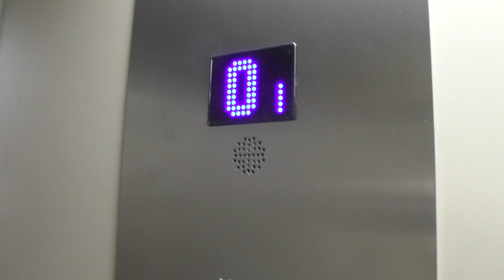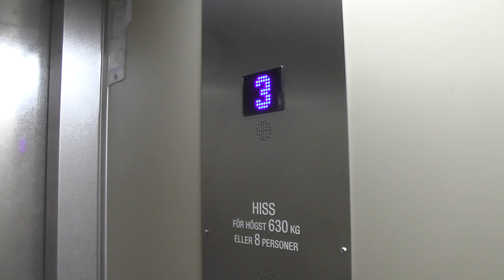1989 KONE (MB: Stockholms Hiss & Elteknik) Hydraulic elevator @ Bergakungsvägen 18, Huddinge, Sweden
ELEVATOR INFORMATION!

Manufacturer/Tillverkare: KONE
Model/Modell: M
Installation year/Byggår: 1989
Capacity/Maxvikt: 630Kg - 8 Persons
Floors/Antal våningar: 5 = -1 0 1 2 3

Location/Adress: Bergakungsvägen 18, 141 41 Huddinge (Snättringe) SWEDEN!
Camera/Kamera: Panasonic HC V720!